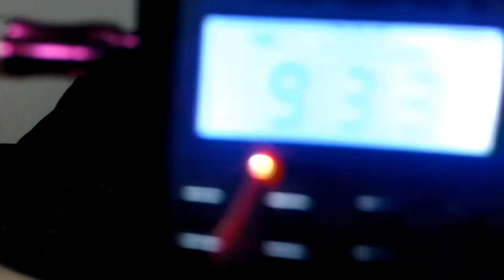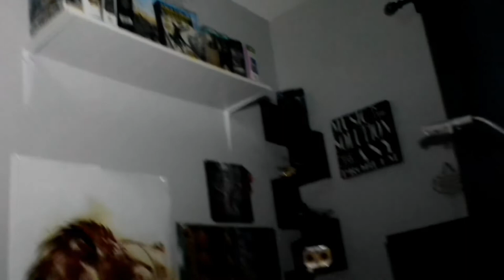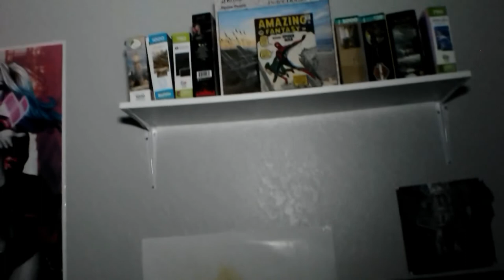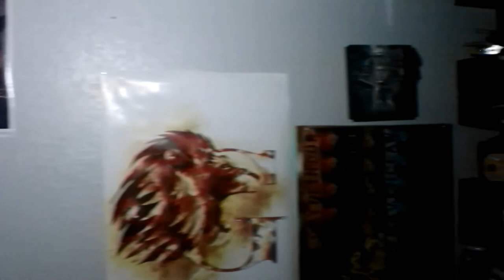SPIRIT SAYS GOODBYE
I did a spirit box session in my nerd room to communicate with the spirits in my house. I caught some exciting EVPs. If you hear any EVPS, i didn't add just let me know in comments below.

Hi, my name is Rebecca. Thank you for stopping by! If you like nerdy things like gaming streams and unboxings, you're in the right place, but I can't stop there: I also do crazy challenges such: as spicy foods, painful face masks (torture for your entertainment lol) and much more. To add to the fun, I also upload the antics of my crazy animals.